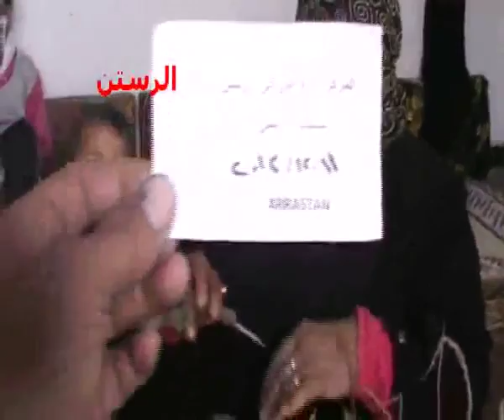شام حمص الرستن بكاء امراة عجوز بسبب الاوضاع الماساوية في المدينة 11 12 2012